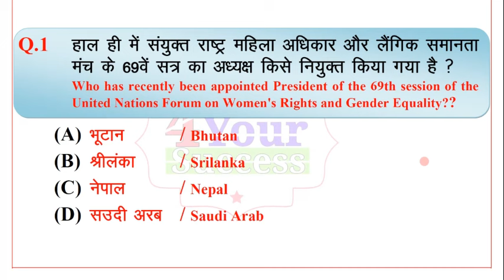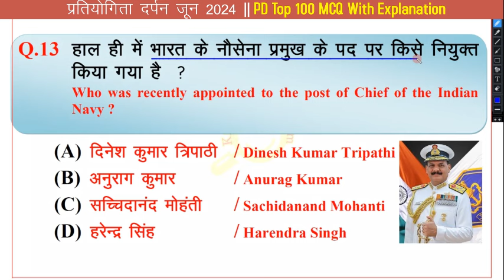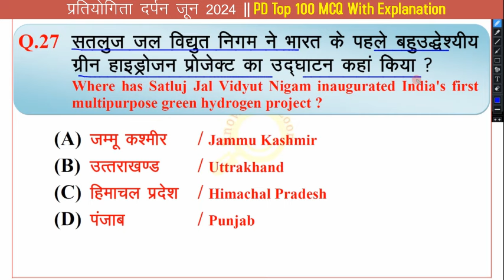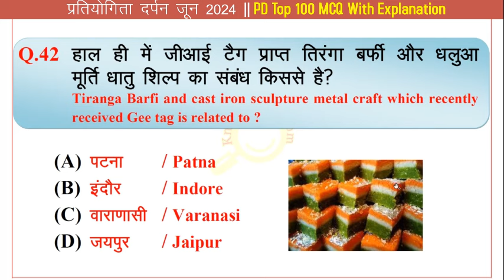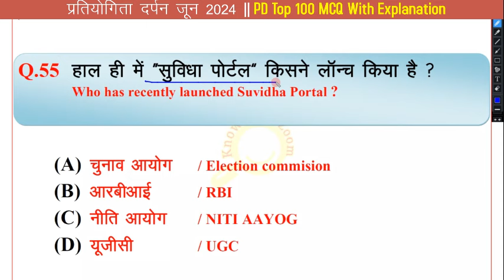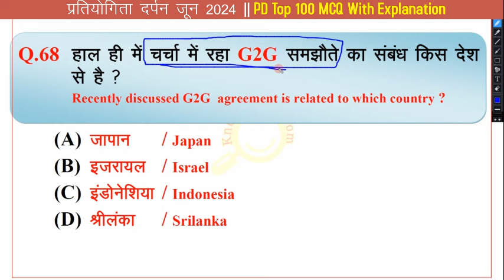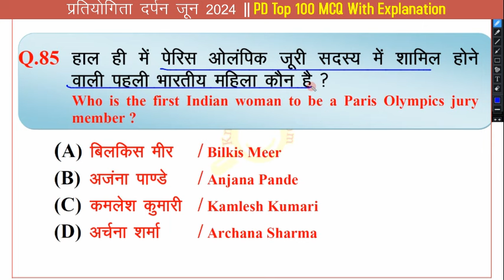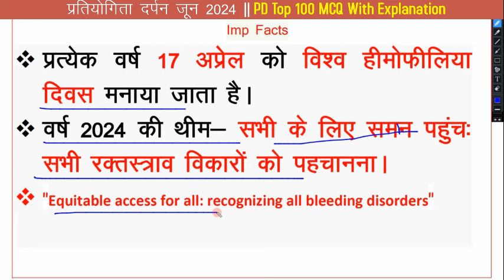प्रतियोगिता दर्पन जून 2024 100 MCQ || June 2024 V.V.Imp 100 MCQ with Explanation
नमस्कार दोस्तों
अगर आप Youtube पर एक अच्छा Current Affairs Channel search कर रहे है जिस पर आपको केवल Updated करंट अफेयर्स मिलता रहे, तो आप सही चैनल पर आये है हमारे इस चैनल पर आपको देश की सबसे ज्यादा बिकने वाली एवं युवाओं में सबसे सबसे ज्यादा पसंद करने वाली करंट अफेयर्स मैगजीन  का सार संग्रह और Top MCQ और टॉपिक वाइज करंट अफेयर्स मिलेगा.

🔥✍ June 2024 V.V.Imp 100 MCQ PDF with Explanation..

🔥✍ अर्द्ध-वार्षिकांक  2024 (जनवरी से जून ) V.V.Imp 600 MCQ with Explanation  PDF LInk💥
💥 Master PDF Link. 💥

🔥✍ अर्द्ध-वार्षिकांक  2024 (जनवरी से जून ) सार संग्रह  PDF LInk💥
💥 Master PDF Link. 💥

🔥✍ वार्षिकांक (जनवरी 2023-जनवरी 2024) Top 1200 MCQ PDF LInk... |💥💥 Master PDF Link. 💥💥💥💥

🔥✍वार्षिकांक सार संग्रह (जनवरी 2023-जनवरी 2024) LInk... |💥💥 Master PDF Link. 💥

🔥✍ अर्द्ध-वार्षिकांक(जून-दिसम्बर) 2023 Top 600 MCQ PDF LInk💥💥 Master PDF Link. 💥

👉हमारे टेलीग्राम ग्रुप से जुड़ने के लिए || To Join Our Telegram Group…

👉Video में दिखाए एवं पढाये गए Notes की PDF को Purchase करने का हमारा PDF स्टोर.

👉किसी भी समस्या के लिए Whatsap पर Contact करें.

Topic cover in this video:
1- pratiyogita darpan 2024
2- pratiyogita darpan अर्द्ध वार्षिकांक  2024 pdf,
3- pratiyogita darpan June 2024  current affairs ,
4- pratiyogita darpan June 2024 saar sangrah,
5- pratiyogita darpan June 2024  MCQ,
6- pratiyogita darpan current affairs,
7- Up ro/aro 2024 current affairs ,
8- up si 2024 current affairs,
9- uppcs 2024 current affairs,
10- bpsc 2024 current affairs,
11- bihar cgl 2024 current affairs,
13- rajasthan Ras 2024 current affairs,
14- mppcs 2024 current affairs,
15- Dsssb tgt 2024 current affairs,

अगर आप किसी भी विडियो की PDF डाउनलोड नहीं कर पा रहे है तो
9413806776 (Between 10 Am to 6 pm)

Note: Any copyright of Pratiyogita Darpan is not being infringed on this platform, no any of their original product is being uploaded here in pdf format thanks